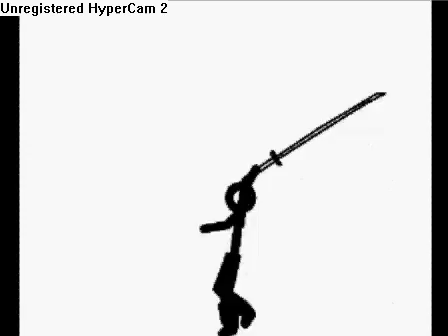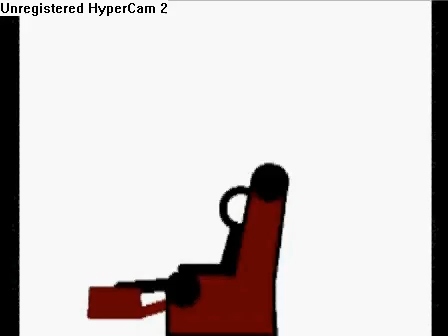stick figure ramandolo 4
not as funny as the others :(